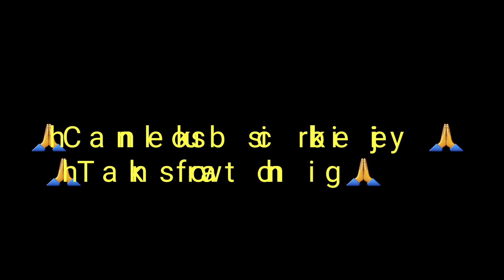241Di Masssy Ferguson Second Hand Tractor For Sale ।। Used Second Hand 241Di Tractor Sale ।।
Hello kisan bhaiyo aap ke liye fir se lekar aaya hu Massey Ferguson 241 Di tractor..modal 2006

Agr video acha laga to_like_comment_subcribe kijiye zaror kijiye. 🙏

ट्रैक्टर मालिक पता 👇
ट्रैक्टर मालिक नाम =अशोक bhati
Address =जोधपुर, Rajasthan

ट्रैक्टर या ट्रॉली बचाना है तो 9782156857 पर photo whastpp kare.

Mahindra B275 tractor sale
Swaraj tactor sale
Massey Ferguson 241Di tractor sale
Old Massey tractor sale
Massey tactor

Second hand tactor Di 1035
Second hand tactor massey Ferguson
Buy used second hand tactor
Used second hand tactor
Punjab tactor mandi
Gujarat tactor sale
Hariyana tactor bajar
Alwar Massey tactor
Tractors sale
Second hand tactor mandi in gujarat
Uesd second hand tractor sale cheap price
Old Massey Ferguson tractor sale
Di 1035 tractor sale

How do you buy a used tractor
What is the price of tractors
How can I sell my tractor fast
What is tractor price in India
Does Massey Ferguson still make tractors
What is the number one selling tractor
What is the number 1 selling tractor in the world
Should I buy a used tractor

Tractor mandi
Tractor bazar
Tractor market
Mahindra tractor
Massey tractor
Swaraj tractor
Hmt
Powartac tractor
Arjun tractor
Ford tractor
Jone dheer tractor
Jcb
Tractor repier
Dealership

Apna kisaan

Apna India
Jai jawan
Jai kisaan
Apna kisaan

🙏धन्यवाद 🙏